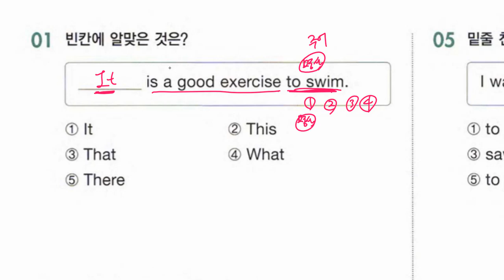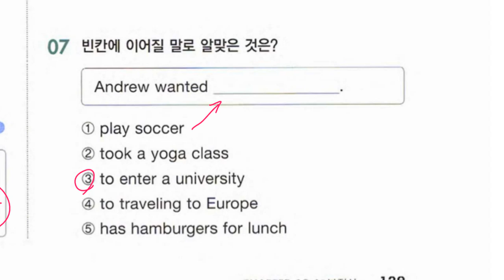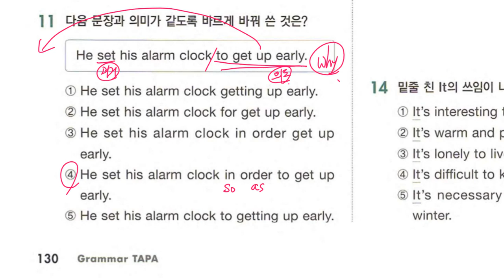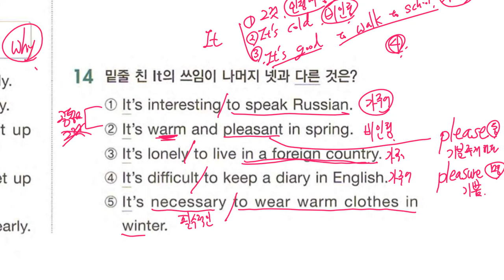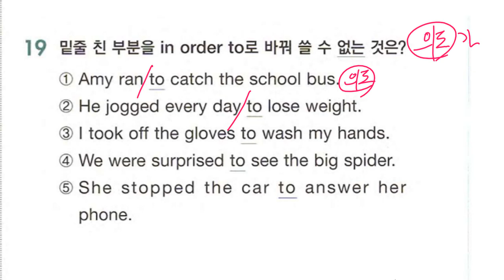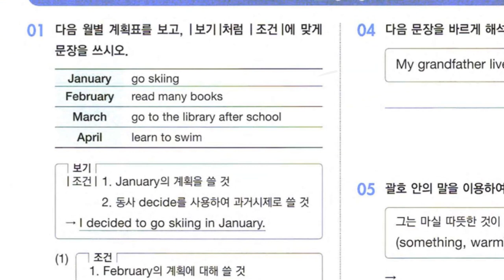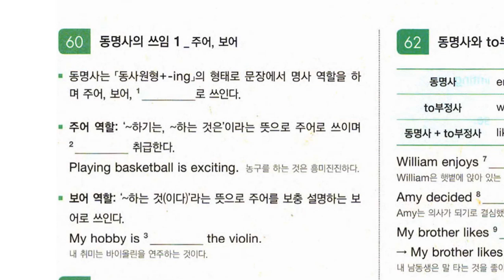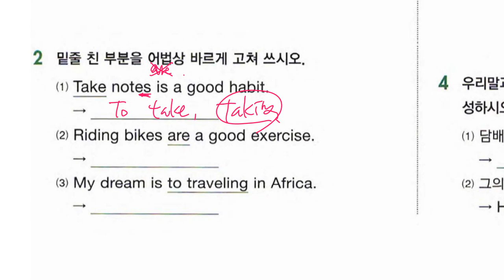중1 2019 10 28